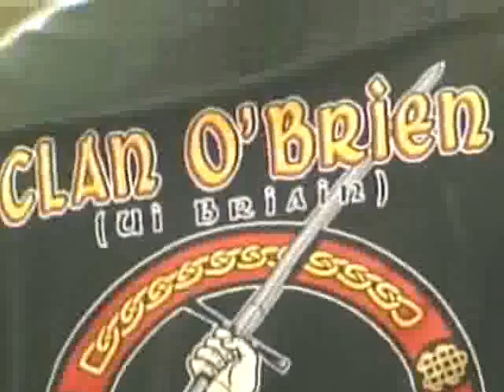St. Paul Irish Games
St. Paul Irish Games made the local news.